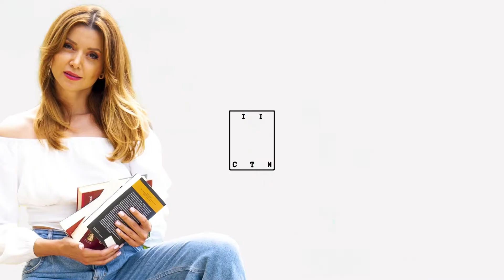Ai Parte SCRIITORI. VIAȚA ȘI OPERA